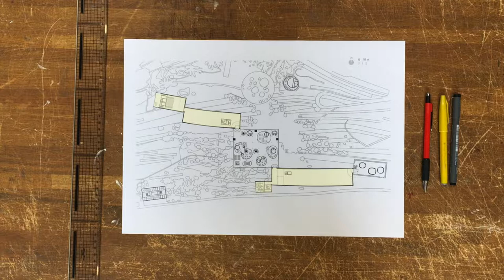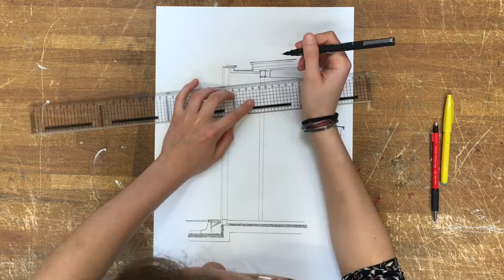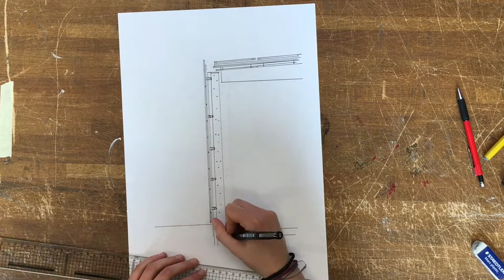STRUCTURE Louvre Lens SANAA - LEBOUILLE - JULIEN DEMARQUE - PENNEC